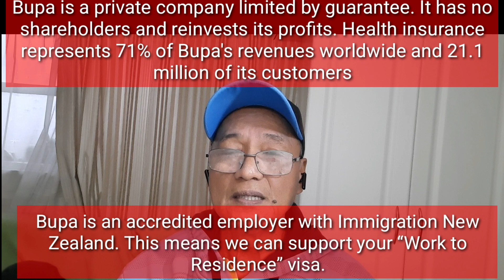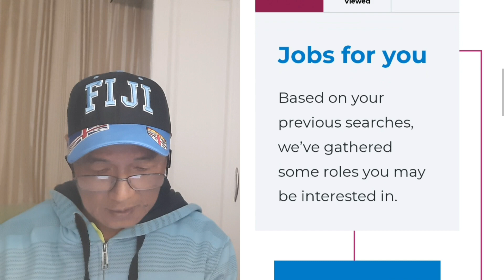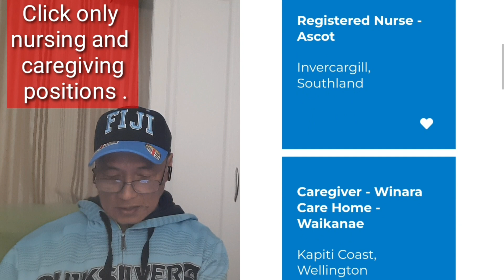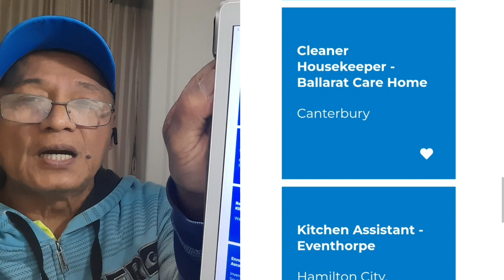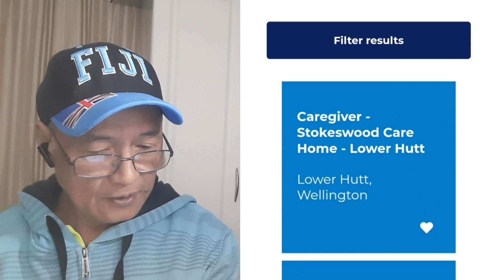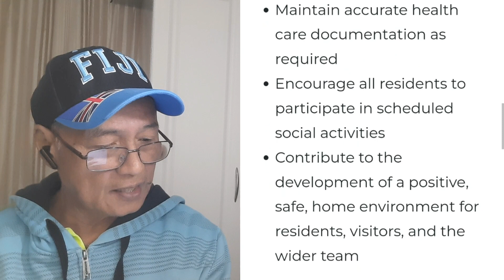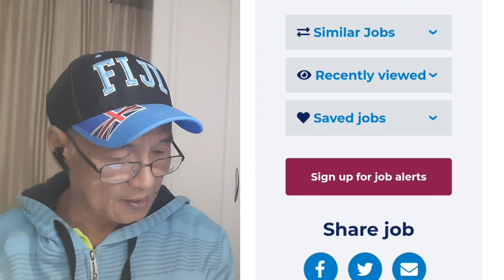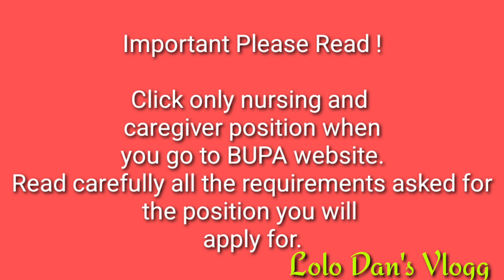Caregivers & Nurses Jobs in New Zealand ll No Placement Fee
Caregivers & Nurses Jobs in New Zealand ll No Placement Fee are in demand at the moment .

Please refer to POEA website for information on all accredited Recruitment agencies in the Philippines.

New Zealand is no placement fee country .